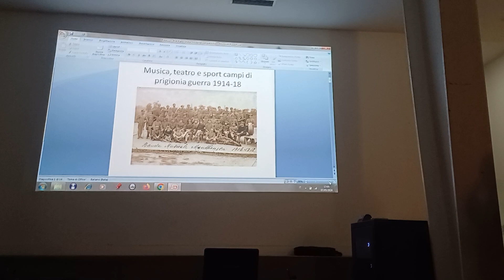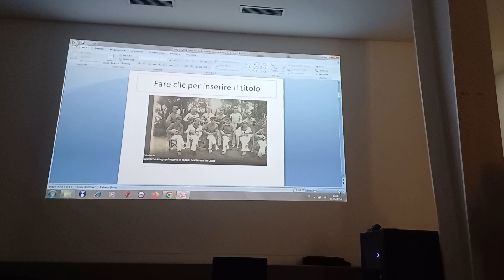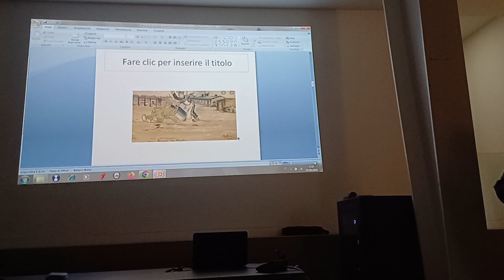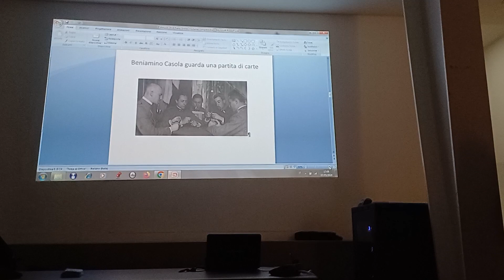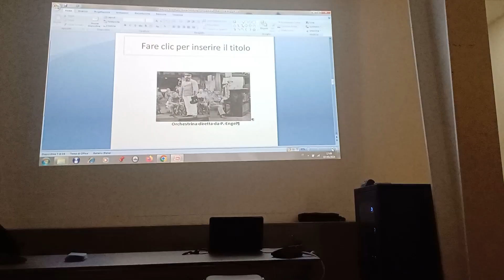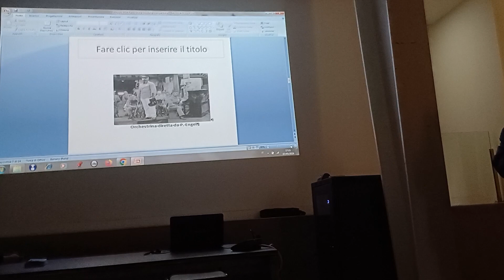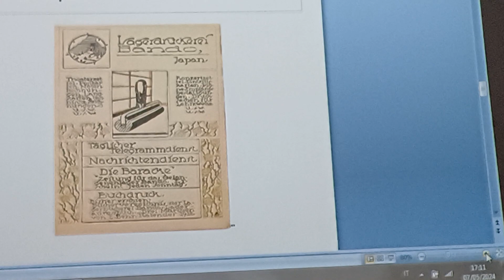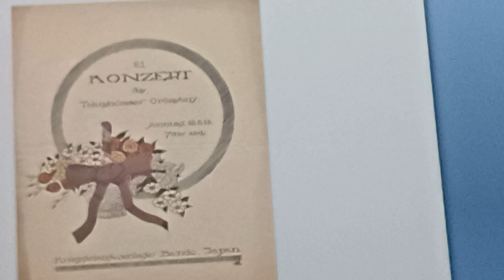Daiku. Beethoven 9.sinfonia. Coro dei 10000 in Giappone